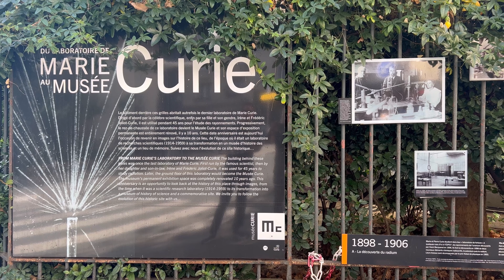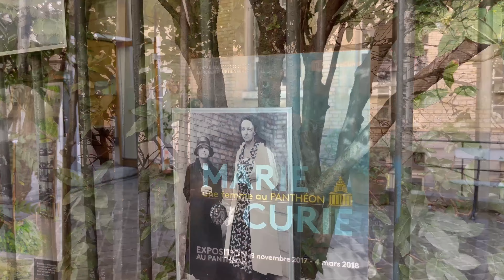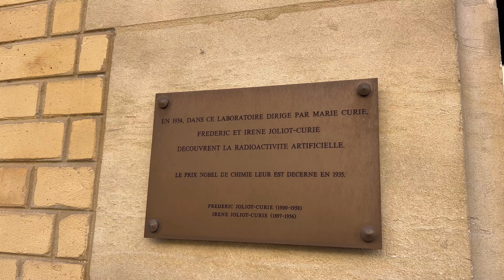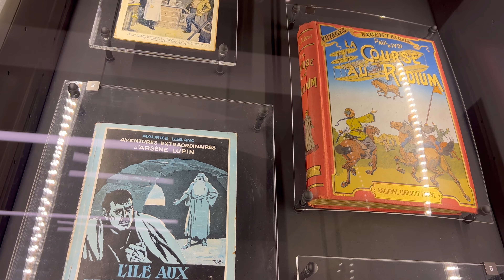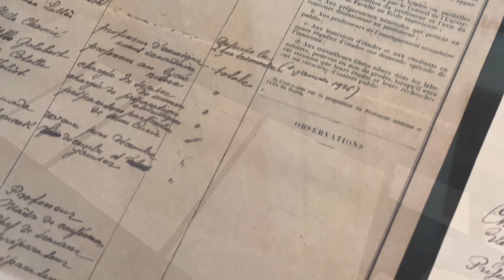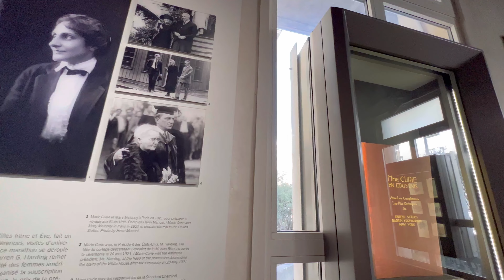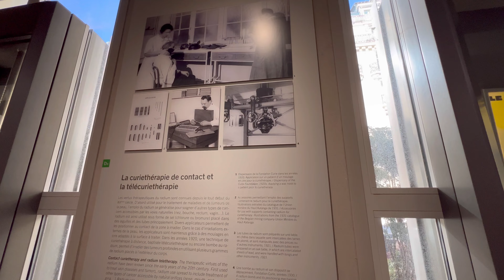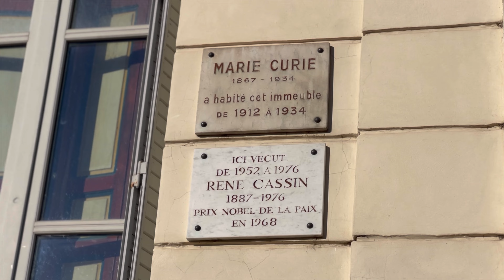MUSEU CURIE EM PARIS: A FAMÍLIA DE CIENTISTAS QUE ESTUDOU A RADIOATIVIDADE E A SUA APLICAÇÃO MÉDICA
Museu Curie em Paris: a família de cientistas que estudou a radioatividade e a sua aplicação médica | Por Paris do Meu Jeito

Neste vídeo, um passeio com informação pelo respeitado Museu Curie, dedicado a uma família de cientistas que estudou a radioatividade e contribuiu para a revolução científica da virada do século 19. O museu funciona nas instalações do antigo Instituto do Rádio de Paris, no Quartier Latin.

As descobertas de Marie Curie, Pierre Curie, Irène Curie e Frédéric Joliot-Curie deram base às disciplinas que estudam o átomo e abriram caminho para inúmeras aplicações médicas da radioatividade, dentre as quais o tratamento do câncer.

Ao todo, a família acumulou cinco Prêmios Nobel. Marie e Pierre Curie descobriram os elementos químicos rádio e polônio em 1898. Eles ganharam o Nobel de Física em 1903 pela descoberta da radioatividade natural, termo cunhado por Marie Curie em sua Teoria da Radioatividade.

Marie Curie ganhou o Nobel de Química em 1911 por estudos avançados sobre o rádio e o polônio. Foi a primeira mulher a receber o Nobel e a única a acumular dois prêmios em domínios diferentes. Irène Curie e Frédéric Joliot-Curie ganharam o Nobel de Química em 1935 pela descoberta da radioatividade artificial.

Restaurado em 2012, graças ao legado de Ève Curie, filha mais nova do casal e morta em 2007, o Museu Curie reabriu dois anos após renovação com um novo e inteligente percurso museográfico. O escritório de Marie Curie forma, junto com o laboratório pessoal de química, o ‘coração histórico’ das instalações, que preservam a memória da cientista e de sua família.

O Museu Curie, uma ótima opção para sua viagem a Paris, é dividido em quatro temáticas: a Família Curie, cinco Prêmios Nobel; o Rádio, entre o mito e a realidade; o Laboratório Curie, entre a física e a química; e a Fundação Curie, para o tratamento do câncer. Esperamos que gostem do passeio com informação! À bientôt!